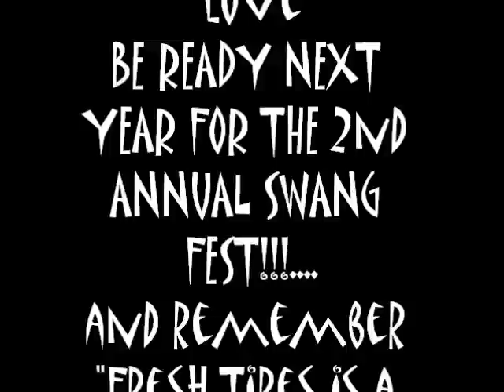SWANG FEST 2010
City Boyz Muscle , Outlaw Muscle, and Bay Area Stunnaz brought yall the 1st annual Swang Fest 2010. the event got rained out a few times but a sunny sunday finally decided to show up and car clubs from all around the bay came out and showed love but showed no love to they TIRES!!! haha here go a video i put together hope yall enjoy and thanks again to all the car clubs that came out and showed love...be ready next year for the 2nd annual Swang Fest. and remember "Fresh Tires is a MuST...cuZ TheY wiLL BusT"!